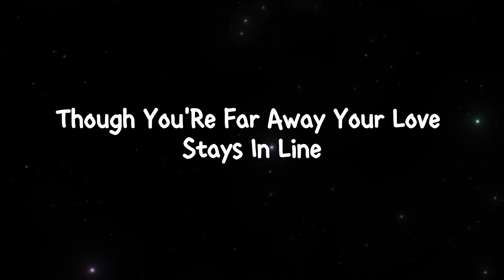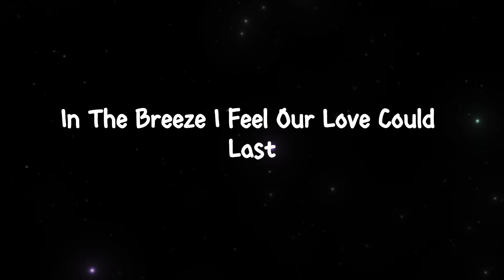I Feel Our Love Original Song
[Verse]
I Saw Through My Window A Piece Of Sky So Blue
Without Realizing It My Thoughts Drifted To You
The Great Love Of My Life The Light In My Days
In The Quiet Moments Like This You Hold My Gaze

[Verse]
Shifting Clouds Remind Me Of Your Changing Eyes
Burning In My Heart Your Memory Never Dies
Reflections On The Glass Where Our Lives Entwine
Though You're Far Away Your Love Stays In Line

[Chorus]
Dreams Take Flight On The Wings Of The Past
In The Breeze I Feel Our Love Could Last
Every Glance A Dance A Step Back To You
A Piece Of Sky Reveals What's True

[Bridge]
In The Silence Of This Twilight Hour
I Feel Your Presence Like A Hidden Flower
Blooming Without Warning In The Shadow's Hush
Drawing Me Back With A Tender Rush

[Verse]
Raindrops Tap The Pane Like Fingers Of Fate
Whispering Your Name In A Gentle State
Through This Window Life Passes By
But Love Stands Still In The Space Of The Sky